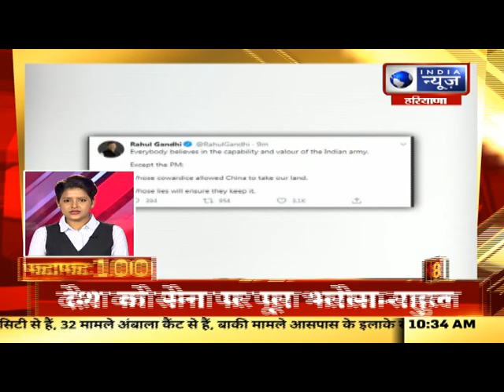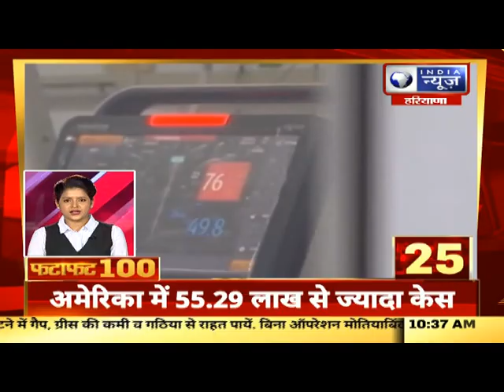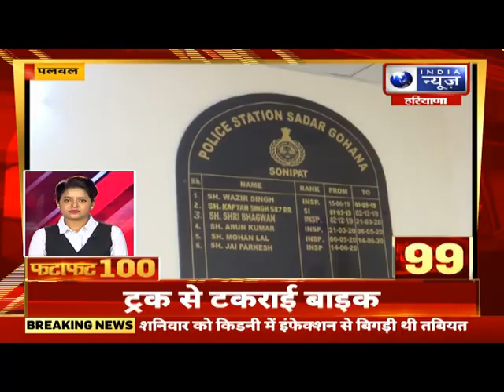India News Haryana: Fatafat 100 Top Headlines: हरियाणा में आज की 100 बड़ी खबरे